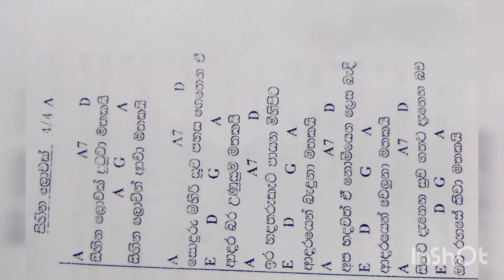Guitar cover song sihina lowak dutuwa mathakai,සිහින ලොවක් දුටුවා .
Guitar cover,sihina lowak dutuwa,සිහින ලොවක් දුටුවා .singhala song,guitar chords samaga.guitar chords,